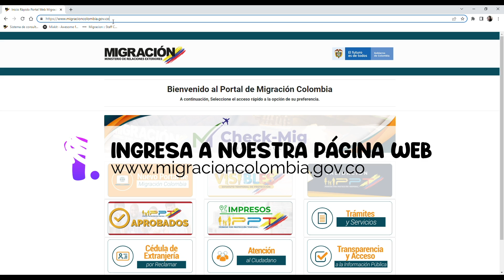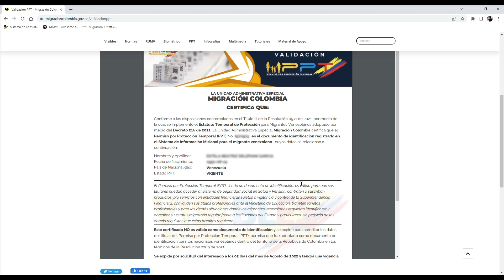Expide el Certificado de Validación de tu PPT (paso a paso)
Así puedes descargar el certificado de validez de tu PPT, desde la página web de Migración Colombia.